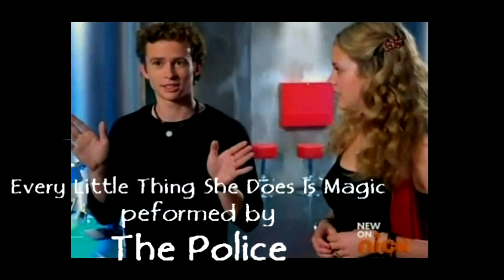"...you guys need to be in love!" -- Jake & Hayley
This was a spur-of-the-moment kind of thing. Yes it is meant to be this short. I made it really fast as you can see, and this is one of the rare times where you'll see an HD video from me...I also don't have my production sign anymore because I'm planning on making another one soon.

So I've only got two words to describe last Friday's episode.

Disturbing & Adorable.

Disturbing because after the snark (Elroy) was born, Mr. Stockley just kept on talking with that stuff on his face and the whole time I was thinking "Ew, dude get a napkin!":O

Now the adorable part was when Jake tried to teach Elroy how to get into his snark box, and instead of going into his box, he went into the cardboard box Jake was already in. That was cute scene. I would love to see bloopers from this show.

Ooh. Why did watching the promo for this week's new episode remind me of Jurassic Park? lol.

The day this ^ place gets 100 members (it currently has 6, myself included of course) you'll know it because I'll make a celebration video of some kind.